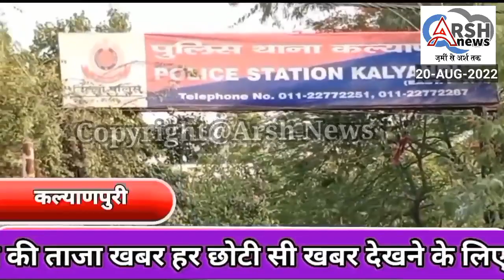कल्याणपुरी LBS हॉस्पिटल में एक 15 वर्षीय नाबालिग के साथ छेड़छाड़ , आरोपी वार्ड बॉय को गिरफ्तार किया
लाल बहादुर शास्त्री हॉस्पिटल में एक 15 वर्षीय नाबालिग के साथ छेड़छाड़ का मामला सामने आया है आरोपी वार्ड बॉय को गिरफ्तार कियाtopnews